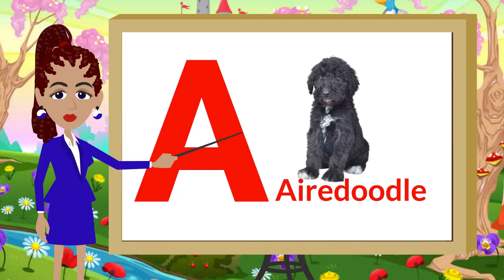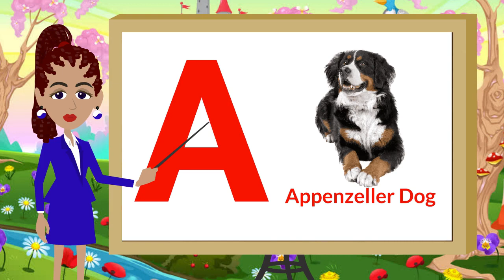A for apple B for ball, a se anar aa se aam, abcd song, अ से अनार क से कबूतर, alphabets, Lichi TV